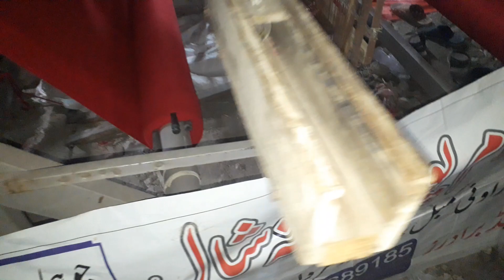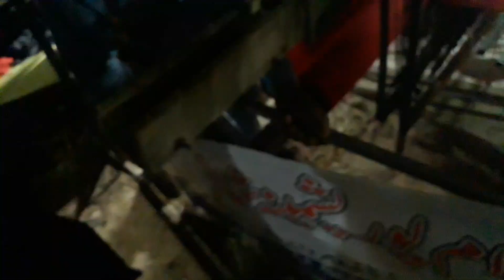Nice Machine Without Electricity Petrol Diesel